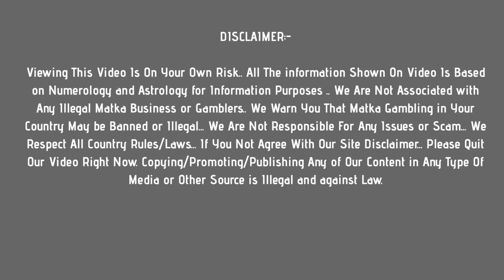rajdhani night matka : 22 june 2021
In this video, I’ll show you rajdhani night matka : 22 june 2021

 Enjoy! Get fast rajdhani night matka results Here !

Topics In This Video :

1) rajdhani night matka
2) rajdhani night matka result
3) rajdhani night matka today
4) rajdhani night matka satta